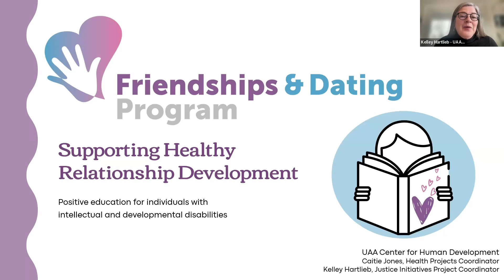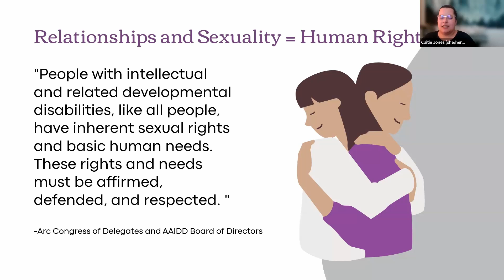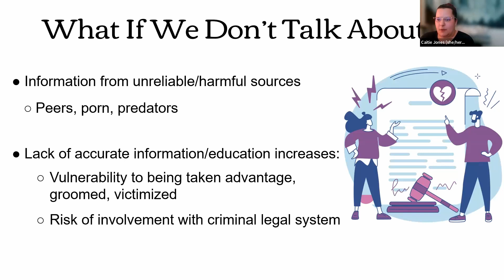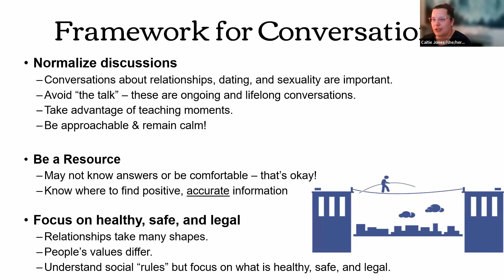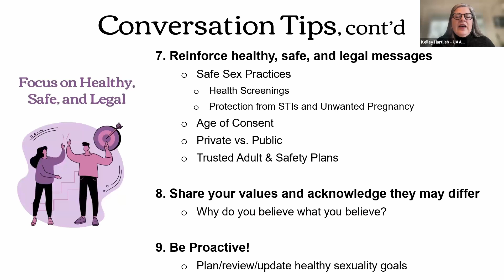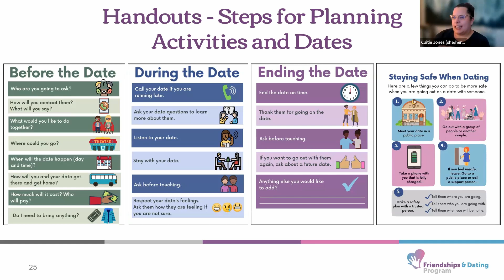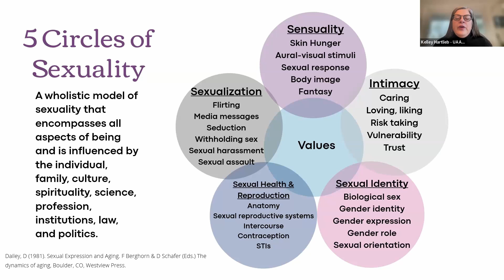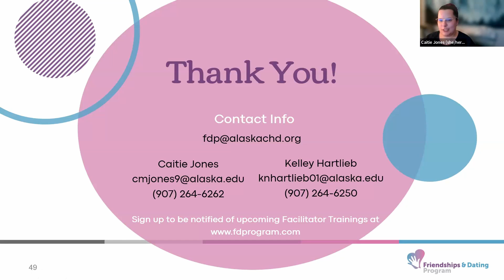Friendships & Dating Program Overview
Supporting healthy relationship development. Relationship concepts and insight.